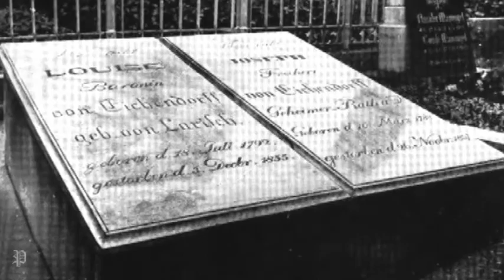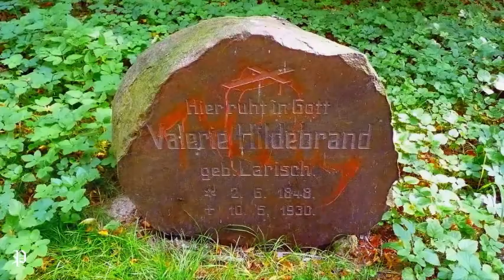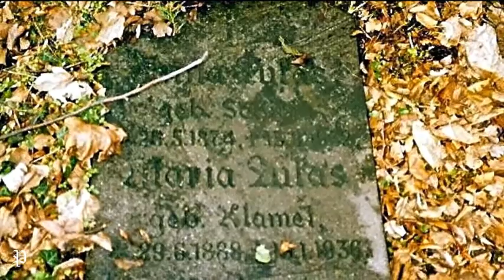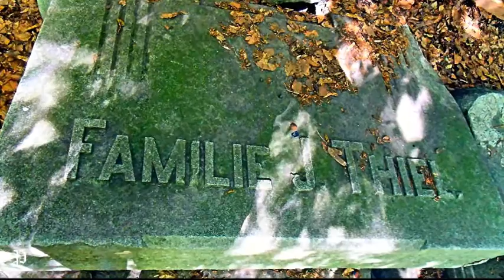Nyskie nekropolie (Land of the Dead)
Do montażu (poza prywatnymi) wykorzystano kilka zdjęć ze strony dolny-slask.org.pl: Dolny Śląsk na fotografii